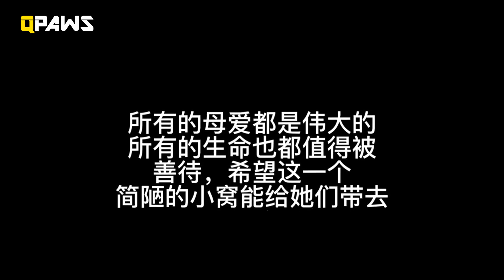一場大雨衝毀了狗狗的家，狗媽媽帶著三孩子不知所措，好心人給牠們製作了臨時居所，小奶狗們安穩地睡著了